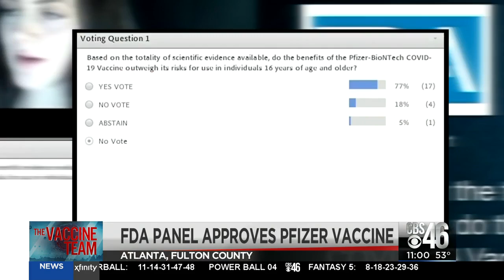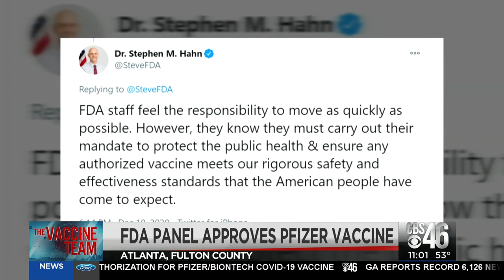FDA panel approves Pfizer vaccine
After a day-long virtual meeting, an advisory panel for the FDA gave the green light to Pfizer’s coronavirus vaccine